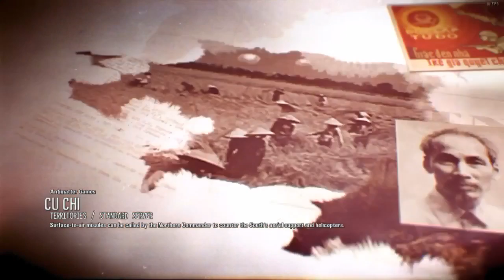RisingStorm 2:Vietnam HAWKS ! [ Closed BETA ] (CZ/SK)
➜ Pokusím se vás stručně protáhnout a ukázat co nejvíce➜hru není jednoduché natočít a proto děkuji když do koukáš až do konce!
➜ Toto není finální hra a proto obsahuje BUGY a jiné nedodělky, mnohé se muže změnít při vydaní Finální hry.

▼ Další info ▼
Doporučuji Sluchátka nebo Aspoň DOLBY Souround !!
Hra běží při natáčení na Fraps 25-30 FPS ( recording ) Střední detaily!
a to na grafice Intel 530 HD integrovaná !

Přidána hudba z důvodu šumu a proto místy je mě měně slyšet!

➜Pc SESTAVA:
➜INTERGROVANA GRAFIKA - INTEL 530 HD (PRO ZATÍM)
➜4GB RAM (PRO ZATÍM)

▼ Featured video !!